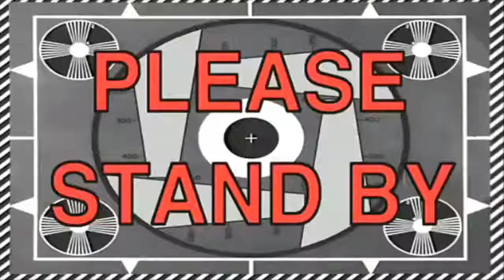THIS IS L&S! SHE'S BACK IN THE EMERGENCY ROOM